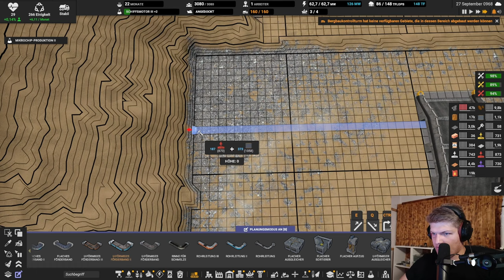Der Förderband Salat // #148 // Captain of Industry: Season 2